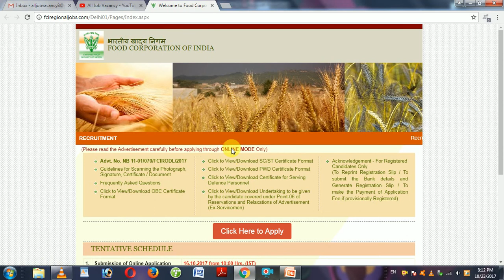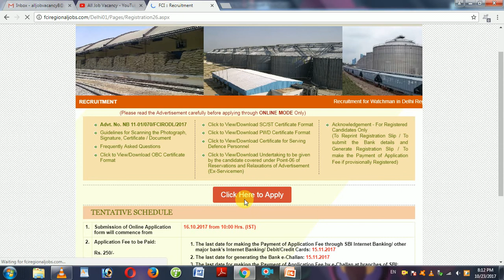FCI MEIN NIKLI VACANCY l FCI RECRUITMENT APPLY ONLINE BY HaRrY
APPLY ONLINE